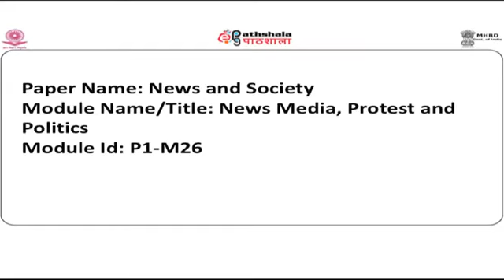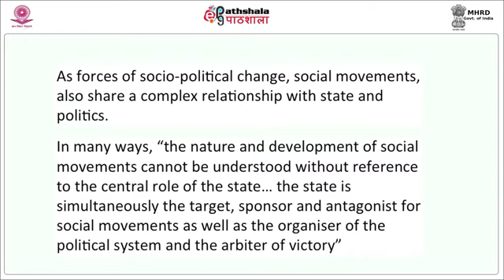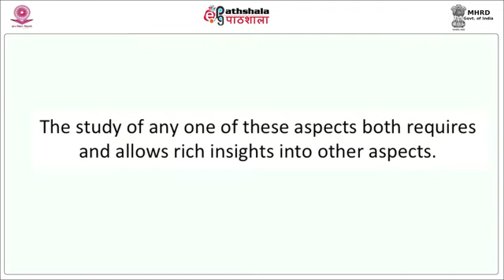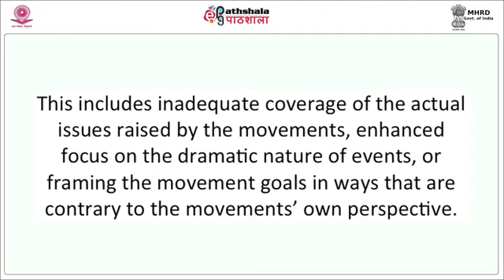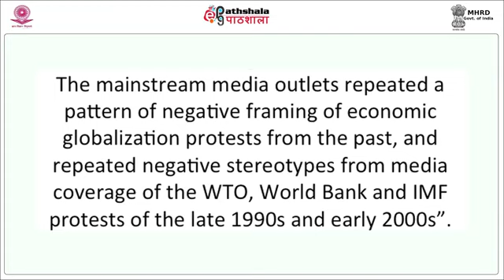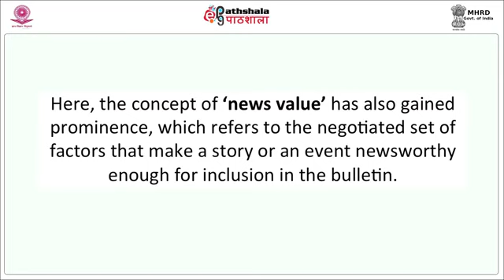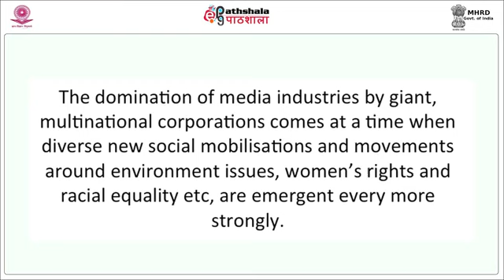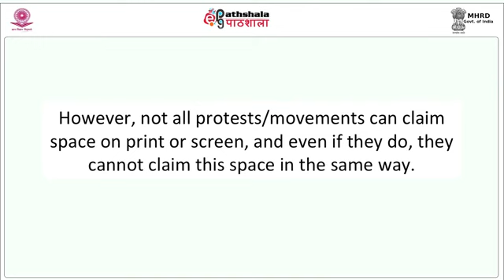M-26. News Media Protest and Politics